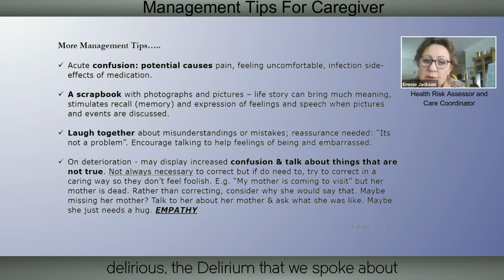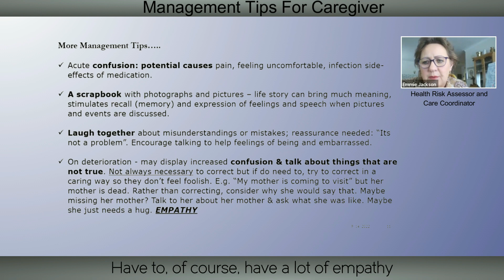4.Management tips for Caregiver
Early on in dementia, people experience changes in thinking, remembering, and reasoning in a way that affects daily life and activities. Eventually, people with these diseases will need more help with simple, everyday tasks. This may include bathing, grooming, and dressing. It may be upsetting to the person to need help with such personal activities.